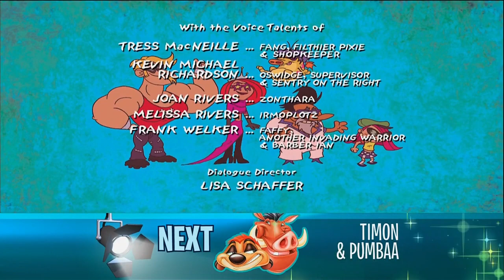Dave the Barbarian (S01E03) - Girlfriend; Ned Frischman: Man of Tomorrow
Dave falls for Princess Irmoplotz, despite the fact that she's an evil princess. Tailor Ned Frischman uses modern technology to enslave the people of Udrogoth.